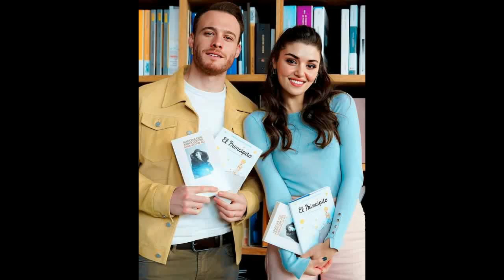¡Asombroso! Kerem organiza una fiesta sorpresa para Hande en su cumpleaños.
¡Descubre la maravillosa sorpresa que Kerem le prepara a Hande para celebrar su cumpleaños en este emocionante video! No te pierdas todos los detalles de esta fiesta sorpresa llena de amor y alegría. ¿Cómo reaccionará Hande al descubrir todo lo que Kerem ha preparado para ella? ¡Descúbrelo aquí y vive junto a nosotros este momento especial!